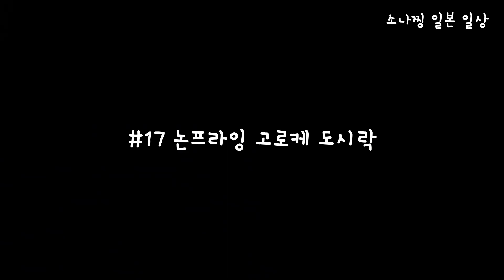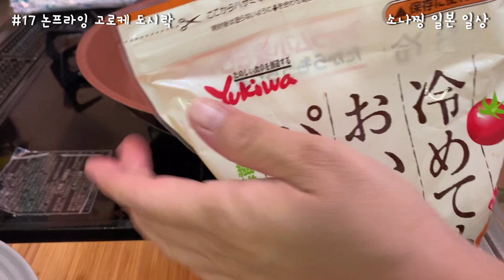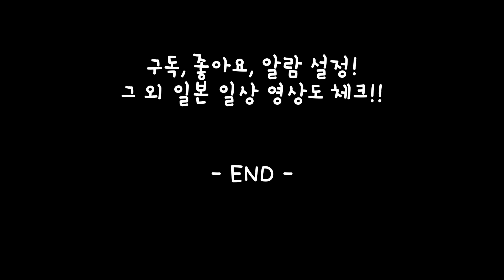[도시락만들기14~17] 유치원 도시락 모음｜일본브이로그_소나찡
소나찡의 도시락 만들기 영상과 함께 일본브이로그 풀영상 보기
※풀영상에서 도시락 부분만 편집된 영상입니다.

00:00 도시락 14 - 냉털 도시락
04:53 도시락 15 - 올망졸망 도시락
10:18 도시락 16 - 샌드위치 도시락
13:42 도시락 17 - 논프라잉 고로케 도시락